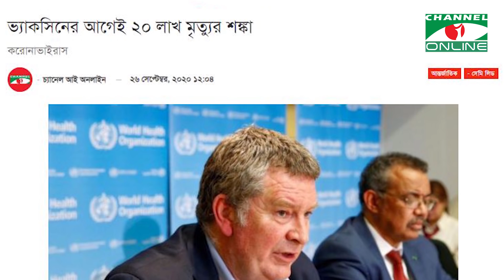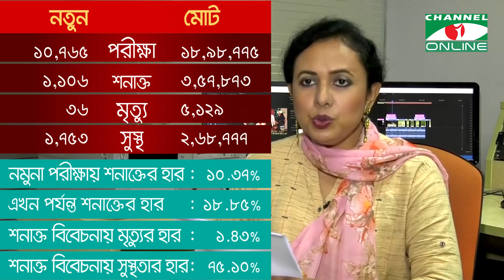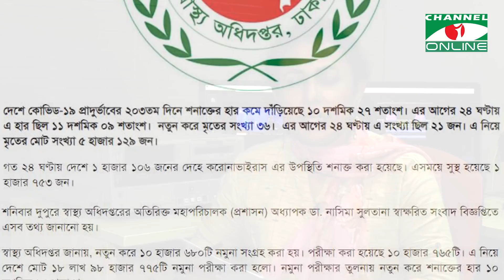চ্যানেল আই অনলাইন স্বাস্থ্য বুলেটিন (২৬ সেপ্টেম্বর, ২০২০)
করোনাভাইরাসের নমুনা পরীক্ষায় দেশে ২৪ ঘণ্টায় আক্রান্ত হিসেবে আরও ১ হাজার ১০৬ জন শনাক্ত হয়েছেন। সুস্থ হয়েছেন ১ হাজার ৭৫৩ জন। শনিবার দুপুর পর্যন্ত মৃতের সংখ্যা: ৩৬। গত ২৪ ঘণ্টায় শনাক্তের হার কমেছে, বেড়েছে মৃত্যু। ২০৩তম দিনে করোনার বিস্তারিত নিয়ে চ্যানেল আই অনলাইনের স্বাস্থ্য বুলেটিন।

worldwide.